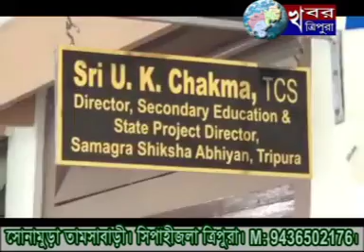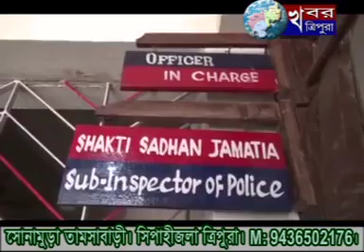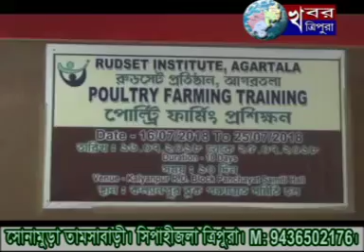KHABAR TRIPURA NEWS 16th July 2018